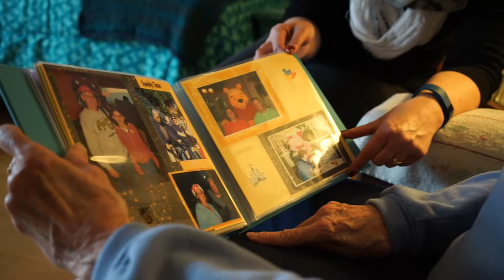University Woods Campus